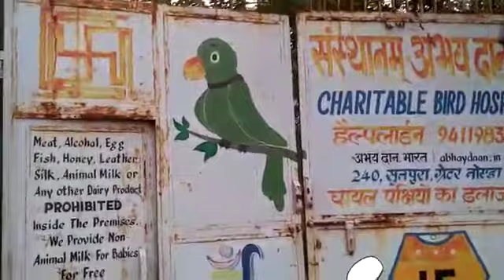peacock released at Abhay Daanam, Sunpura